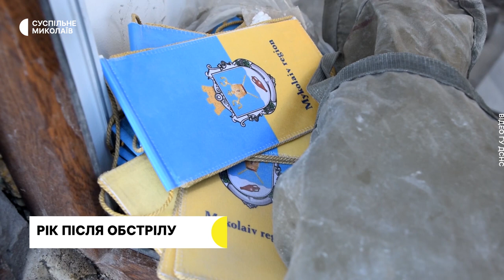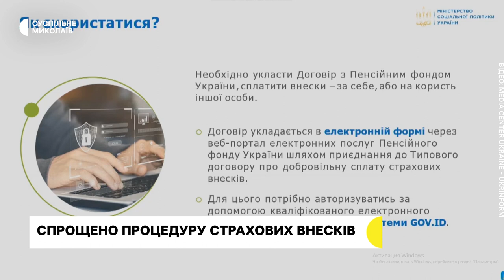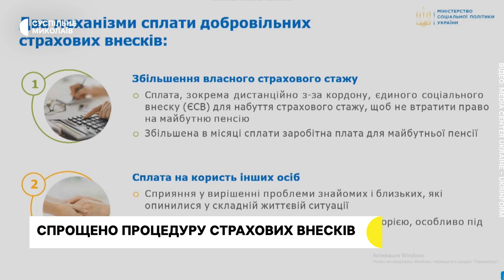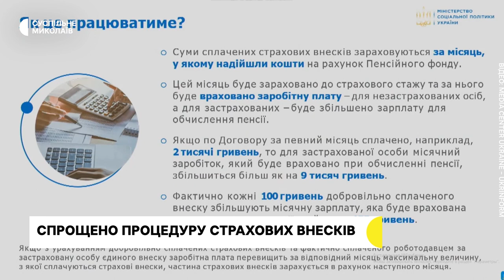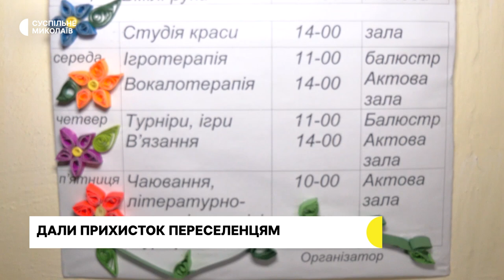Роковини удару по будівлі облради, відновлення будинків, життя переселенців | 29.03.2023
00:00 - Анонс.
00:35 - Ввечері 28 березня військові російської армії з артилерії обстріляли громаду у Миколаївському районі.
00:58 - Роковини удару по будівлі Миколаївської облради: спогади людей.
03:56 - У Миколаєві вшанували пам'ять загиблих.
04:30 - Державний фонд енергоефективності покриває витрати на відновлення будинку в Миколаєві.
07:50 - Спрощено процедуру страхових внесків.
10:52 - У Миколаївському геріатричному пансіонаті живуть переселенці з Миколаївщини та Херсонщини.
14:59 - Прогноз погоди на 30 березня.